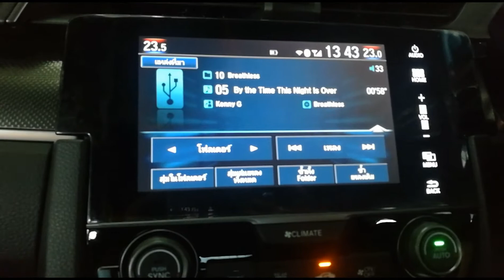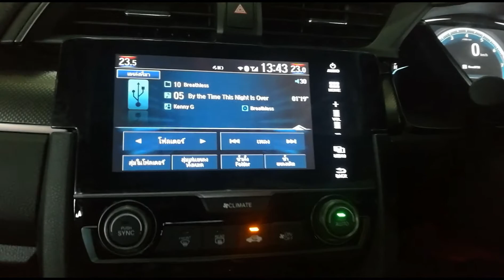Honda Civic FK Bass หนักสะใจกับ Sub หลุมยางอะไหล่ Rolex by Willy Mirage